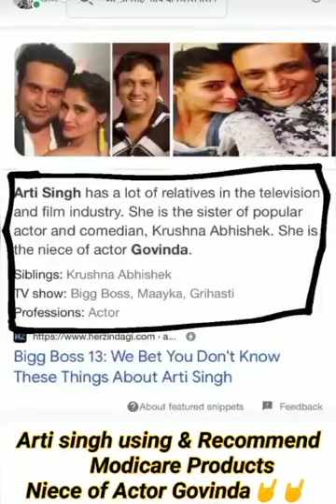Modicare के प्रोडक्ट का डंका सेलिब्रिटीज भी जान रहे है।